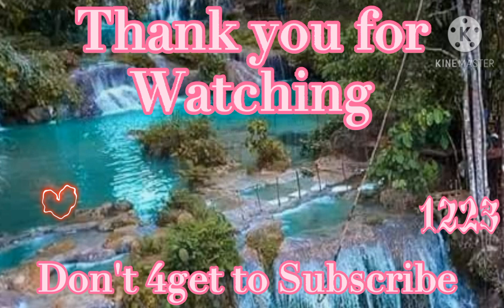Maglalaba sa Sapa |creek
Parang nasa Probinsya Lang nakakamis din maglaba sa Sapa. D lahat ng lalaki gumagawa sa gain pambabae...